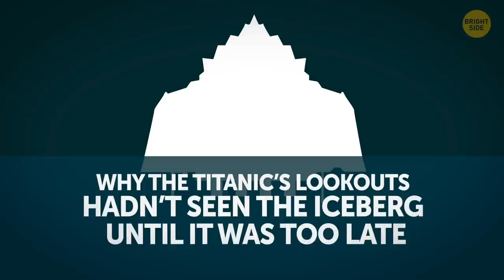Mystery of the Disappeared Bodies of the Titanic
The titan of the sea, the great unsinkable ship that sank – over a century later, the mystery of the Titanic is still being studied to this day. Only a third of the ship’s passengers survived, while over 1,500 lost their lives. But out of all those casualties, only 340 bodies were recovered. So, the question remains: what happened to the remaining 1,160?

TIMESTAMPS:
Why there were only 20 lifeboats 0:32
Why the Titanic’s lookouts didn't see the iceberg 1:32
Why the ship was sailing at an unsafe speed 2:25
Why some of the bodies weren't found 2:56
The Unsinkable Molly Brown 4:32
Lucky Lawrence Beesley 5:46
How Violet Constance Jessop survived... twice 6:26
Who were on the first lifeboat 7:20

SUMMARY:
- The Titanic didn’t have enough lifeboats for all its passengers. There were only 20, and they needed 60 to be able to carry everybody on board to safety.
- Perhaps those poor souls could’ve been rescued from the bone-chilling waters a lot sooner if the closest ships passing by the Titanic’s crash site had seen the flairs and other distress signals being sent.
- The ship was also moving much faster than the speed it was built for. The reason for this was that the ship’s owner, White Star Line, didn’t want to fall behind schedule.
- Only hours after the Titanic sank, a massive storm came over the ocean. The currents and winds would’ve swept many bodies up to 50 miles away from the crash site.
- Of course, there were those victims that went down with the ship, and they had no chance of being retrieved. As for the bodies that were recovered, some were given a proper burial at sea if there wasn’t room for them on the rescue ship.
- The brave and selfless woman earned herself the nickname “The Unsinkable Molly Brown,” and after the ship went down, she tried her best to get as many passengers as she could into the lifeboats.
- There was also author, journalist, and teacher, Lawrence Beesley. He later wrote a book that brought him a lot of success called The Loss of the SS Titanic.
- Another survivor was Violet Constance Jessop, who was a stewardess on the ship. Jessop hadn’t planned to work on the Titanic until her friends convinced her to apply for the job.
- Dorothy Gibson, a beautiful American singer, model, and silent film actress was also a survivor of the Titanic. Gibson was one of the richer and more famous aboard the ship.

East News